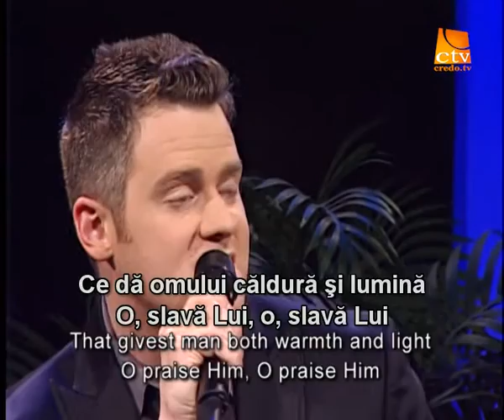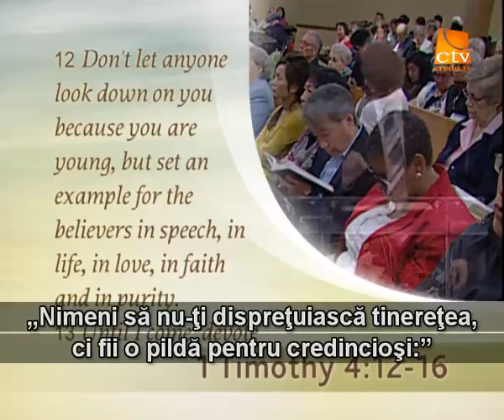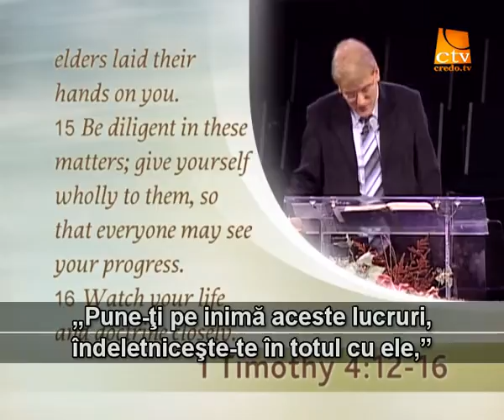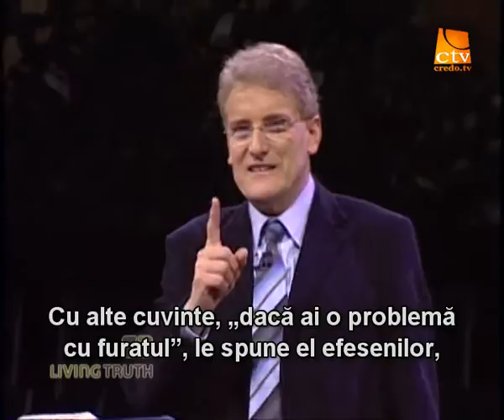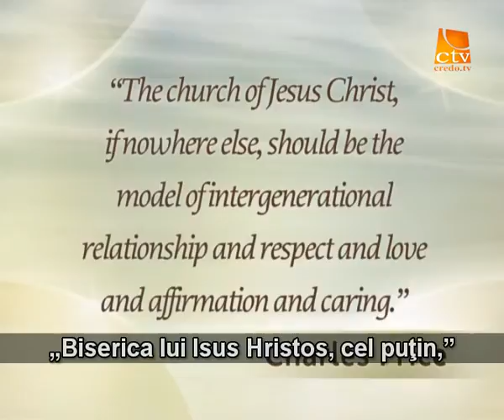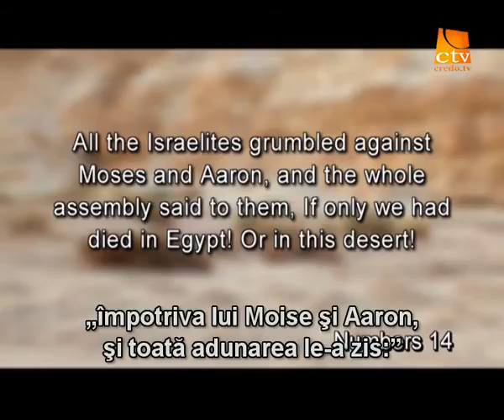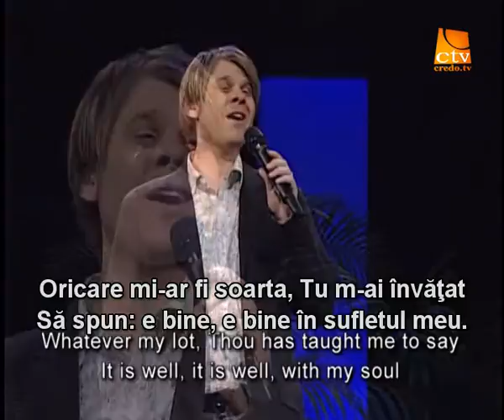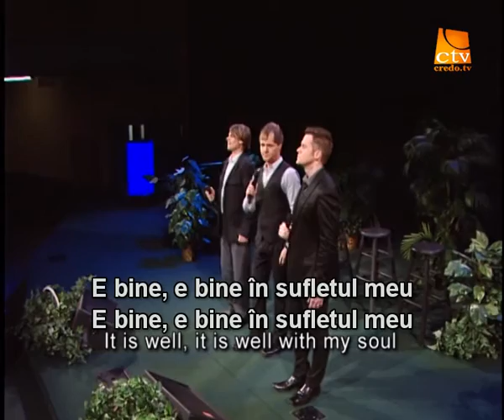035. Adevarul Viu - Provocarea lui Timotei